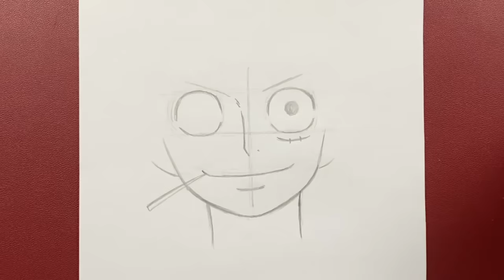Anime drawing | how to draw Monkey D. Luffy step-by-step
Drawing luffy

vlog nocopyright

breaking coyright